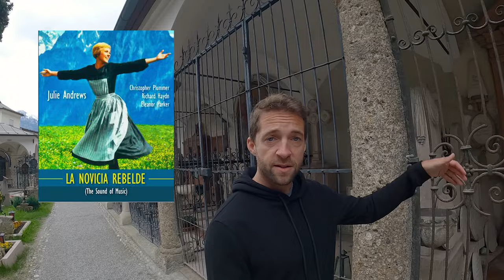SALZBURGO en 2 DIAS | Que Ver en esta hermosa ciudad de AUSTRIA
Salzburgo es una de las ciudades más bellas y turísticas de Austria.
Te dejo el itinerario de dos días que hicimos.
Día 1:
- Casco Histórico
- Fortaleza de Salzburgo
- Cementerio de San Pedro
- Abadía de Nonnberg
Día 2:
- Palacio de Hellbrunn
- Palacio de Mirabell
- Puente Staatsbrucke
Estuve hospedado en este hotel a 10 minutos del centro historico:
Otros recorridos por Europa:
Para ver el día a día de mis viajes seguime en instagram